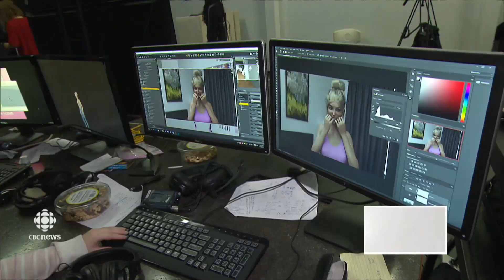Meet Maya Kodes is the world's first interactive holographic pop star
Maya's speaking voice and body are controlled by one person. Her singing voice is controlled by another.